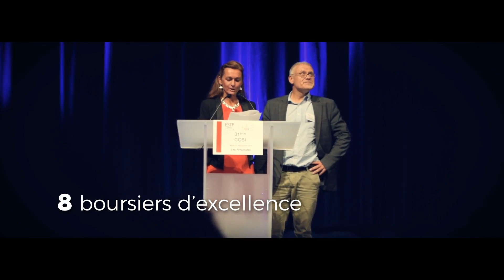ESTP COSI 2018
COSI 2018 | Retour en images sur la journée d'intégration organisée pour nos nouveaux élèves ingénieurs de l'ESTP Paris Une journée riche en émotions, rencontres et découvertes. L'occasion pour cette nouvelle promotion de découvrir le Parrain Vinci Énergies, qui va les suivre pendant ces trois belles années.

▬▬▬▬▬▬▬▬▬ NOS FORMATIONS ▬▬▬▬▬

Suivez-nous !

▬▬▬▬▬▬▬▬▬▬▬ INFOS ▬▬▬▬▬▬▬